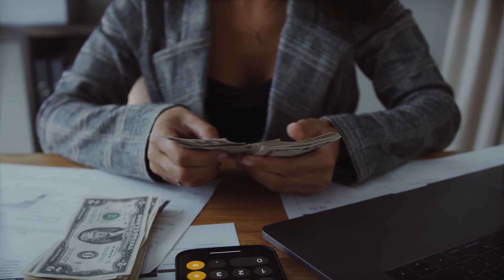How To Choose The Right Brokerage As a New Agent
Starting your journey as a new real estate agent is exciting, but it can also be overwhelming. After getting your real estate license, the next crucial step is finding the right brokerage to work with. Here’s how to navigate this important decision.

1. Understand the Importance of Choosing the Right Brokerage:
As a new agent, you must hang your license with a sponsoring broker. This relationship is essential, as it provides you with the support, resources, and training needed to kickstart your career.

2. Consider Your Career Goals:
Before you start interviewing brokerages, take a moment to reflect on your career goals. What kind of agent do you want to be? Do you prefer working independently, or are you looking for a collaborative environment? Understanding your own preferences will guide your search.

3. Ask About Training and Mentorship Programs:
One of the most critical factors in your success is the training and mentorship offered by the brokerage. Make sure to ask potential brokers about their training programs for new agents. A strong mentorship program can provide you with the guidance and support needed to thrive in this competitive industry.

4. Evaluate Commission Structures and Fees:
Different brokerages have varying commission structures and fees. Make sure to ask about how commissions are split and any fees associated with being part of the brokerage. Understanding the financial implications will help you make an informed decision.

5. Look for a Positive Culture:
The culture of a brokerage can greatly impact your experience. Pay attention to the office atmosphere and the attitudes of the agents and staff. A supportive and positive environment can significantly enhance your motivation and success.

6. Research Broker Reputation:
Take the time to research the reputation of the brokerages you’re considering. Read reviews, ask for references, and check their track record. A well-regarded brokerage will have a history of supporting agents and helping them succeed.

7. Trust Your Instincts:
Ultimately, you want to feel comfortable and excited about your choice. Trust your instincts during the interview process. If a brokerage feels like the right fit, it probably is.
Final Thoughts:

The failure rate in real estate is already high, making it even more critical to choose the right brokerage. A supportive brokerage can make a significant difference in your early career, increasing your chances of success as a real estate agent.